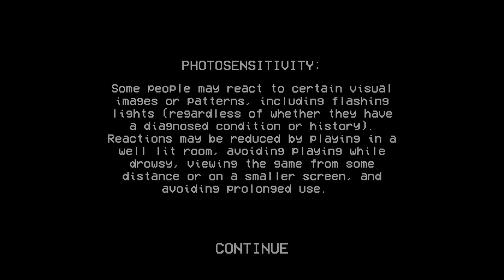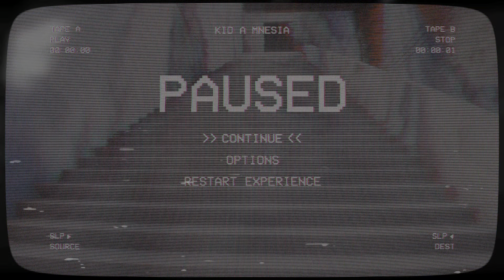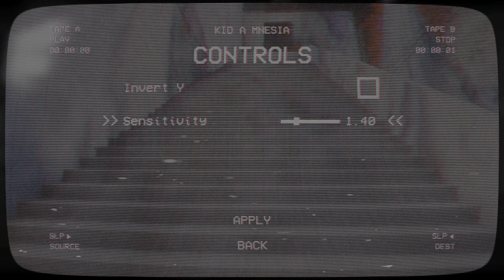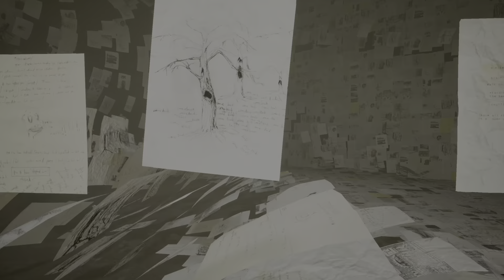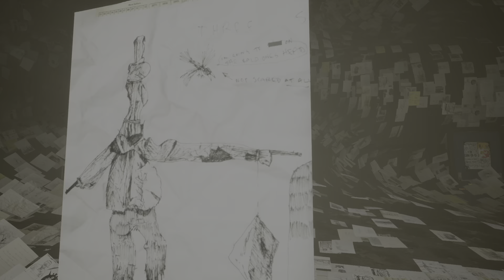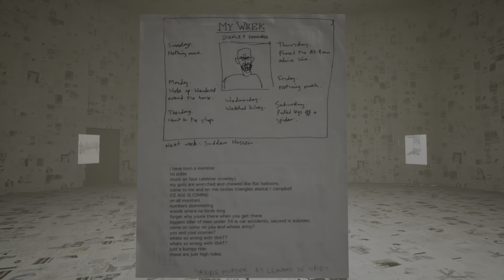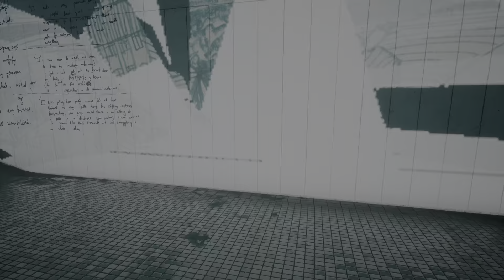Oglądasz na własną odpowiedzialność....